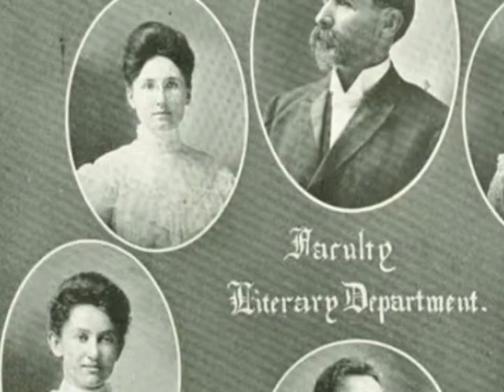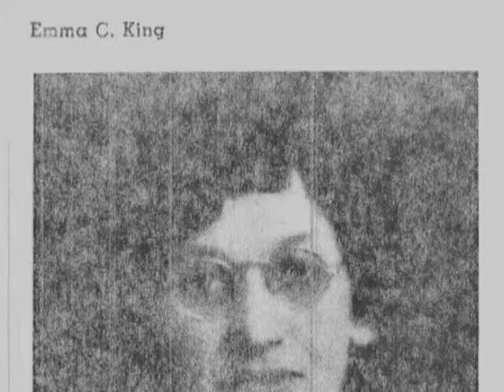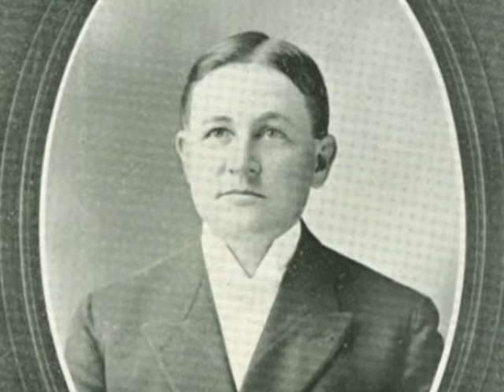UMHB Library Portraits: A look at the past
A look at the portraits in the UMHB library and a glimpse of the lives of these influential faculty, staff, and alumni.